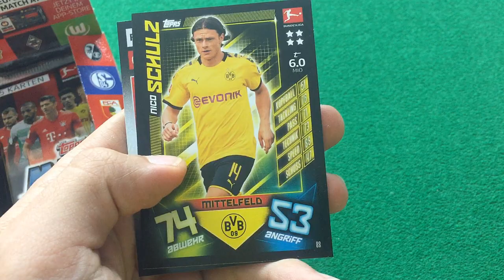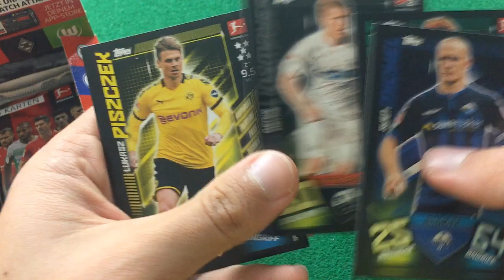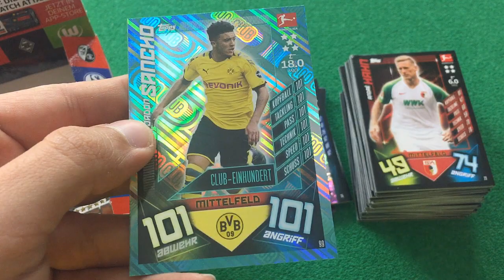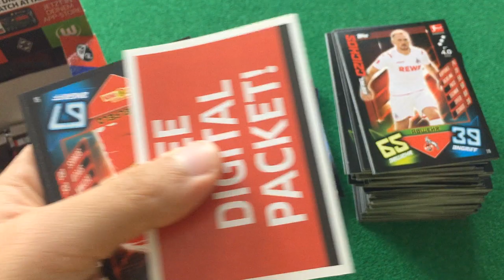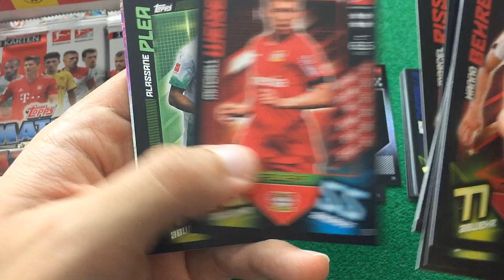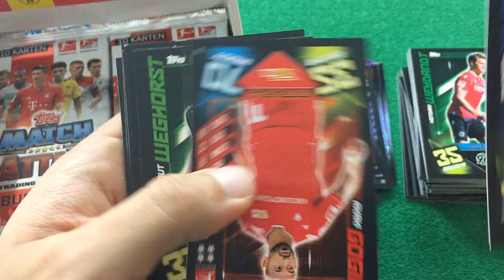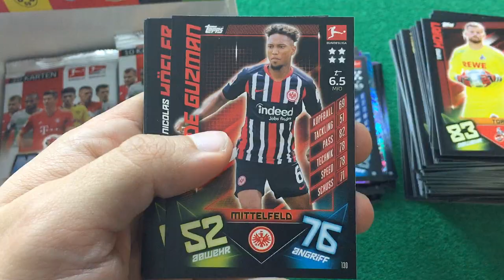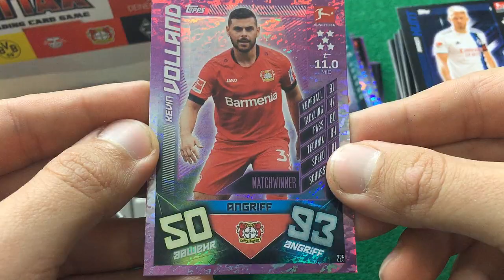ABRIMOS DOS CAJAS de CROMOS BUNDESLIGA 2019/20 *86 SOBRES* | CROMO FC